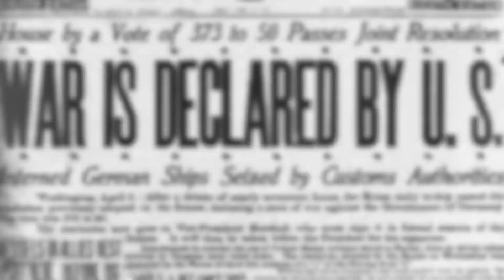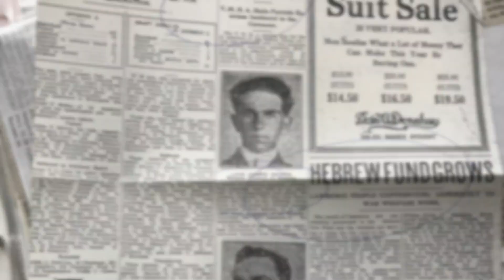Joseph Ravich, Lawrence WW1P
Pvt Joseph Ravich died from pneumonia at Fort Slocum, New York on December 20, 1917. Lawrence City Councilor Marc Laplante narrates his story.